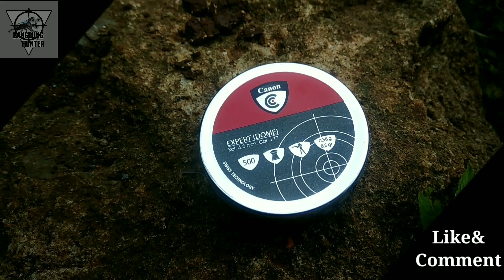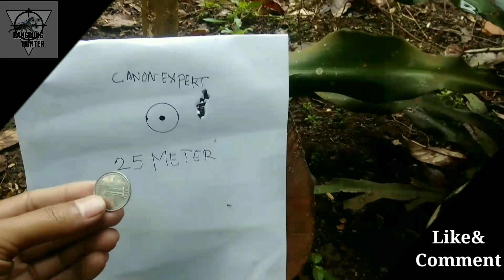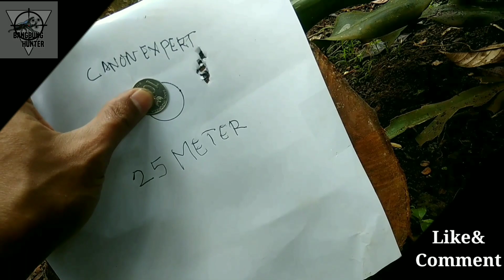REVIEW TES ACUR4TION CANON EXPERT DOME DI VKLIK JAWARA V5 LARAS ORI‼️| BangBung Hunter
REVIEW TES ACUR4TION CANON EXPERT DOME DI VKLIK LARAS ORI JAWARA V5

Bismillah

Halo sobat bangbungter (bangbung hunter)
Jumpa kembali di chanel bangbung hunter(sebelumnya bangbung yt)
Smoga kita slalu diberikan kesehatan dan dilipat gandakan rejeki
Di kesempatan kali ini saya akan berbagi video review dan tes akur4si daei mimis canon expert dome,cal 177/4,5 HALAL ya sesuai UUD 45
Smoga bisa bermanfaat👍

Mohon maaf atas segala kekurangan kualitas videonya🙏maklum hpnya jadul
Memory terbatas

Yg saya gunakan👇
Device : Redmi Note 4 (mido)
Unit : Jawara tgr v5 standar(up cincin tengah+seher teflon)
Ammo : Canon expert dome cal 177/4,5 HALAL
Scope : Spike 3-9x40EG
Peredam :Bushnell hw 200
Tanpa Bipod Tanpa Tripod

Terima kasih yg sudah support terus channel ini
Agar slalu update video terbaru lainnya
Untuk yg ingin support silahkan klik tombol subrek

Jngan lupa tinggalkan jejak
Like bila suka dislike bila tidak
Subrek bila sudi

Wassalam.